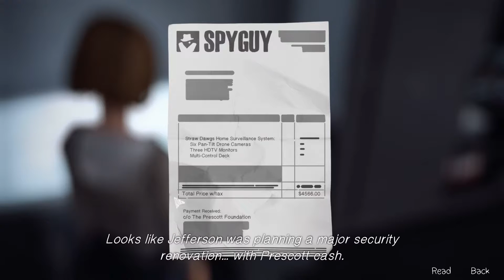LIFE IS STRANGE #28 - EPISODE 5 - Das Ende der Welt? - Let's Play - [BLIND/Ger/HD]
Life is Strange ist das neueste Spiel von Dontnod Entertainment, den Machern von Remember Me. In diesem 5 Episoden langen Adventure schlüpfen wir in die Rolle von Max, einer Photographie-Studentin, die bei sich besondere Talente entdeckt. Wenn ihr euch genauso wie ich auf die Story hinter Max freut, dann schaut doch ins LP ;)